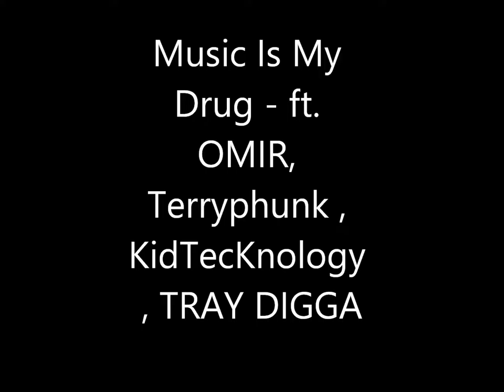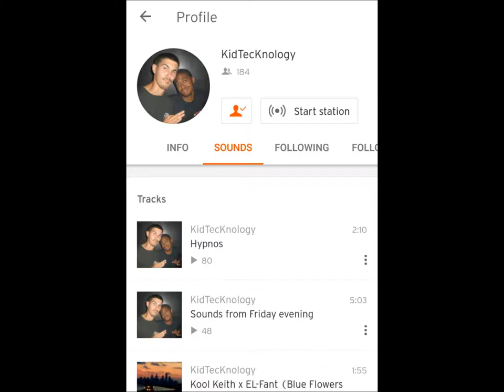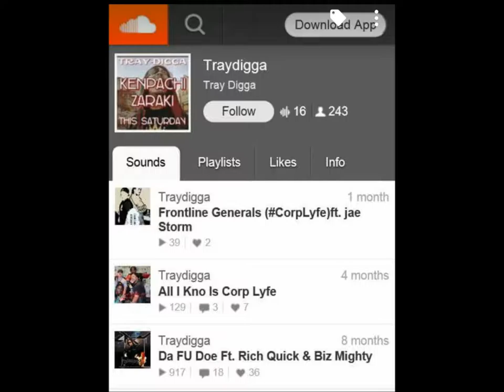Music Is My Drug - ft. OMIR, Terryphunk , KidTecKnology ,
I STARTED THIS CLOTHING LINE IN HONOR OF MY YOUNG BROTHER THAT PASSED AWAY...CHRISTOPHER ROBIN GEIER

TRICELL 215 IS COSPLAY STREET WEAR BRAND BASED IN THE CITY OF PHILADELPHIA, PRODUCTS MADE USING DIRECT TO GARMENT TECHNOLOGY. THE IMAGE WILL NOT CRACK OR BREAK AND IS NOT AN IRON ON TRASNSFER

THE DEFINITION OF DRUG IN THE DICTIONARY IS : a substance that is used as a medicine. AND MUSIC IS OUR DRUG...WE LOVE IT...WE NEED IT,,WE FEAN FOR IT

TALK TO US ON TWITTER : @omir_SWIZZIE. @kidteck
ENGINEERED BY : @FessGotchu